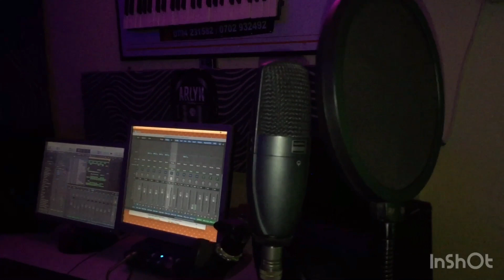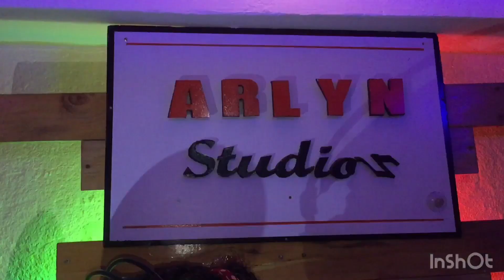An known Prosper Cinderella Official Cover by Herron Bae